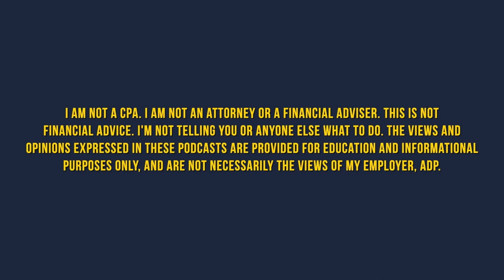Business Ownership vs. Real Estate Ownership | Episode 39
Welcome to The Freedom Point Real Estate Podcast! In this solo episode, Drew McWilliams covers market fluctuation, cross investing, the security of diversification, and more.

Want to learn more?

Drew McWilliams is a seasoned real estate professional with over 20 years of experience as a licensed broker in the industry with over $60M of transactions. As a partner in Starting Point Capital, Drew is an expert in analyzing real estate opportunities and identifying lucrative investments for investors.

With a track record of success in multiple entrepreneurial ventures including being the co-founder of an Entrepreneur Magazine top 400 company, Drew brings a unique perspective to the world of real estate investing through his business ownership lenses. His extensive knowledge of the market, coupled with his ability to identify profitable business opportunities, makes him an invaluable resource for anyone looking to get started in passive real estate investing.

Through his partnership with Starting Point Capital, Drew is excited to offer investors the opportunity to earn passive income through real estate syndication as he does himself. Whether you're a seasoned investor or just getting started, Drew can help guide you through the process and answer any questions you may have.

To learn more about passive real estate investing opportunities and how Drew can help you achieve your financial goals, sign up on our website to be sent information or send us an email with your questions.  You can also find him on LinkedIn.

Drew resides in Charlotte, North Carolina with his wife Jennifer, their two children and Bernese Mountain dog Maple.  He enjoys golfing, coaching his son’s ice hockey team, watching the Pittsburgh Steelers and loves talking entrepreneurship.

CONNECT WITH DREW MCWILLIAMS!